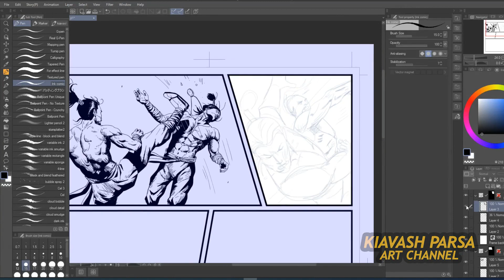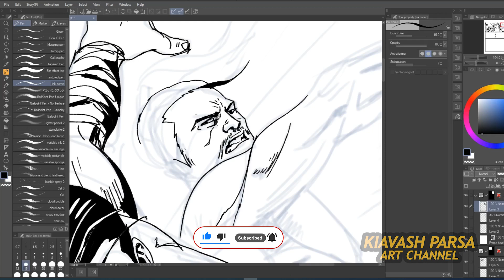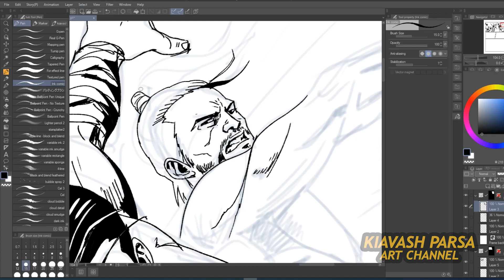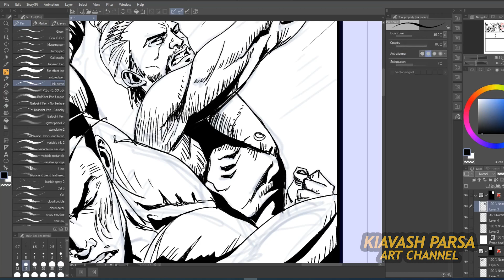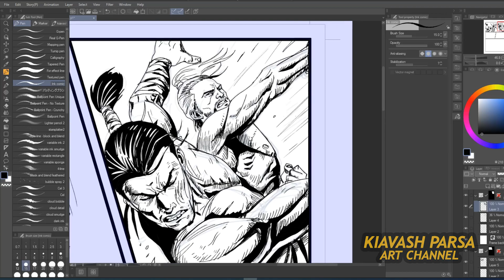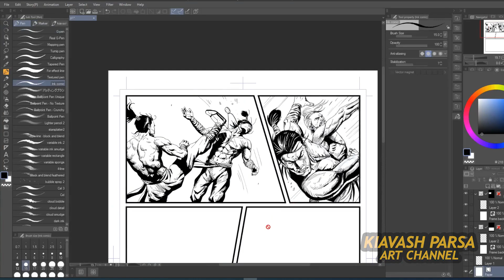Action pose drawing-timelapse- طراحی پنل اکشن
Comic book drawing tutorial
طراحی پنلی از کمیک بوک جدید. مراحل انجام طراحی پوز کاراکتر در صحنه اکشن.
Action pose drawing for comic book panel-
pencil to ink
کیاوش پارسا